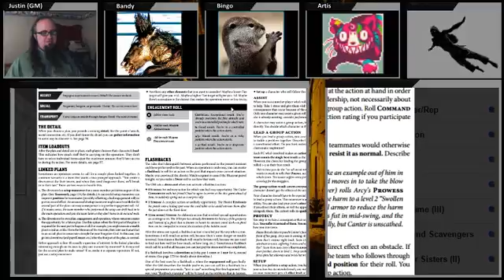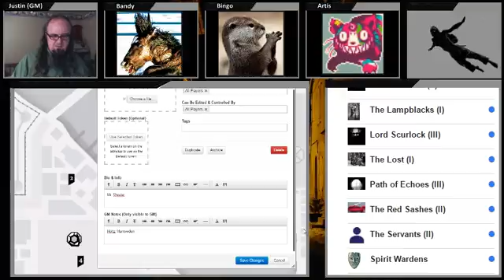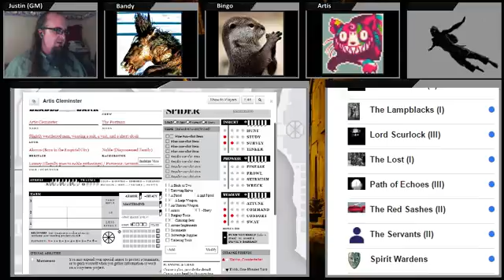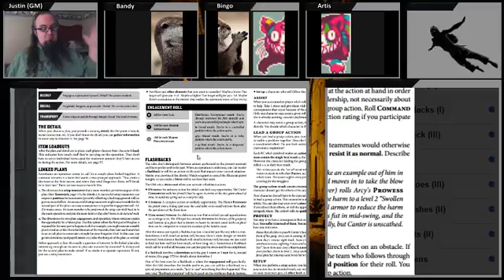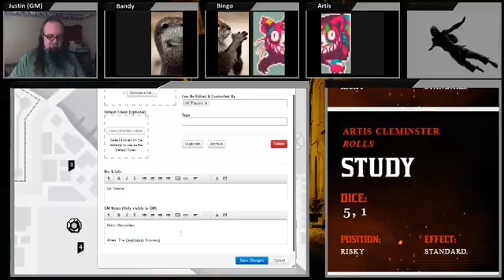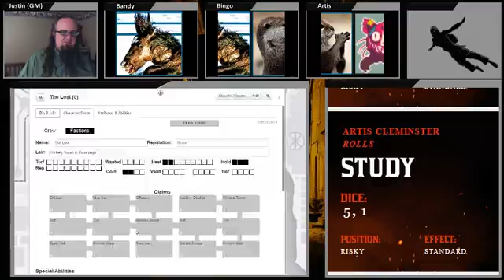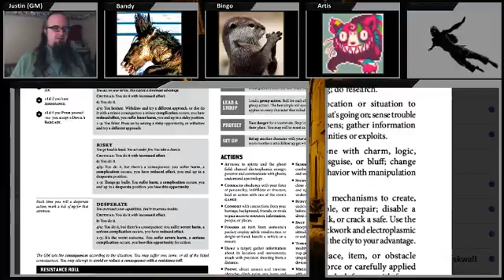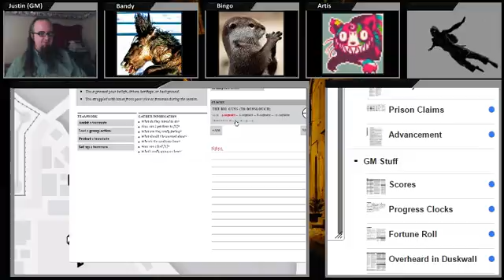Counter Punch 1.2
The Lost suffered several dire blows during recent events getting caught up in the trouble in Crow's Foot and running across the hired guns of The Hive. However, they aim to rebuild their numbers from the populace calling on some hired help of their own.